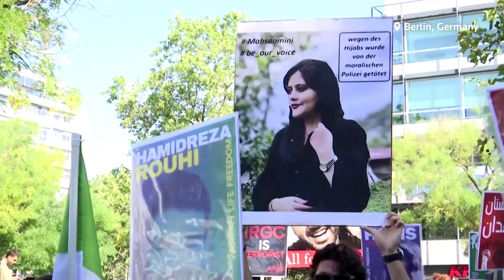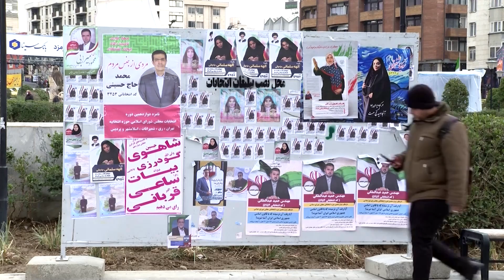Iran election seen as test of clerical rulers | REUTERS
Iranians voted for a new parliament in an election seen as a test of the clerical establishment's legitimacy. Frustration is growing over economic woes and restrictions on political and social freedom.